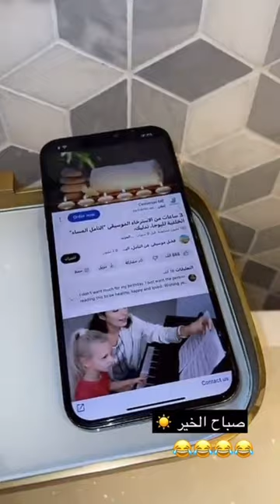سعر الحجز ٣ الاف درهم يحيى بطل يسبح😂🤣